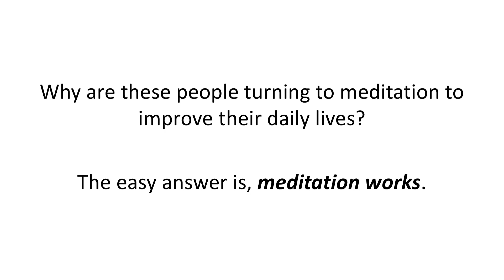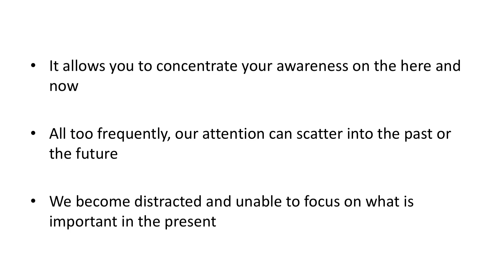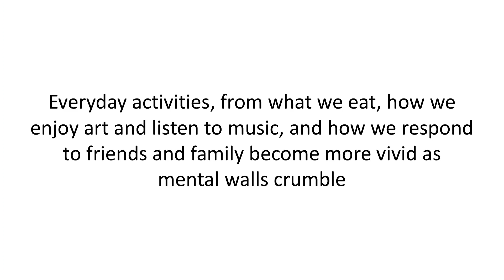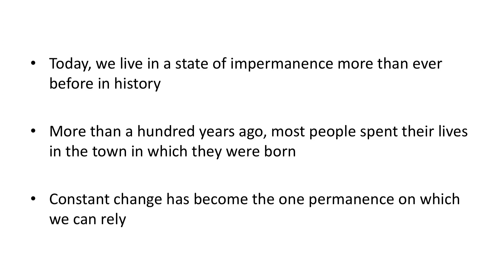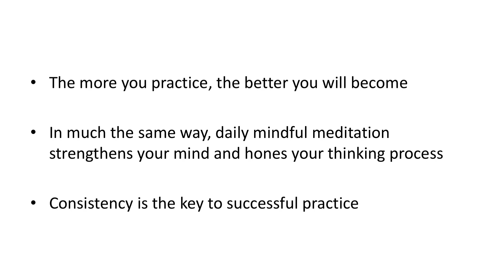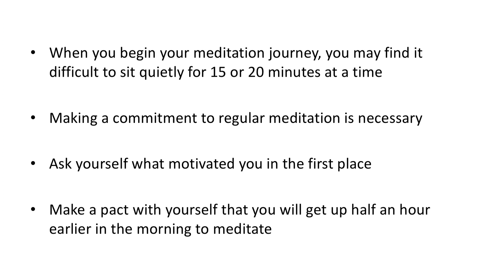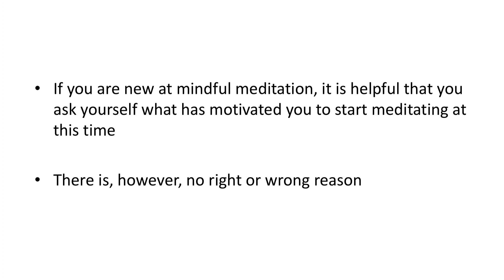WHAT IS MINDFUL MEDITATION?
It is very important to note that with any new undertaking, there will be questions and adjustments, and your mind will probably want to talk you out of it as well. If you persist and experiment, you will get to where you need to be with your meditation practice. Understand that meditation is not something that will happen overnight or something that will be automatic from the onset. It takes time and it takes practice. Take the time to read through some books or get some audio/visual tapes to acclimate yourself with the art and practice of meditation. In this way, you will know what to expect. Start to focus on your breathing throughout the day. When you are hurried and rushed, do you notice that your breath is shorter and more labored? If so, begin by focusing on each breath, taking deep breaths in through the nostrils and releasing through the mouth. You should also notice the rise and fall of your stomach as you focus on your breathing. Be intentional about your meditation. Meditation is a practice and a learned skill. It needs to be practiced intentionally in order for it to work. It does not just happen to you. Dress appropriately for meditation. If you are trying to sneak in ten minutes of meditation in your lunch hour, dressed in your business skirt and heels, chances are you will be rushed and harried. Set aside a time that is appropriate where you can wear loose fitting clothing and where you can concentrate. Begin with the practice of releasing tension in all your body parts. Focus on the feet first and release tension in that area; move up to your ankles, etc. Do this until you have reached the top of your head. For some practitioners, tightening and releasing muscles as they go along makes for a greater awareness of the release. Practice your breathing techniques together with the release of tension in your body parts. At first, this will seem difficult; however, it will become easier as time goes on. You will be able to tighten and release your muscles and breathe in and out to release that tension. Stretching your muscles a bit before sitting to meditate is a great way to get blood circulating and get in the moment. Choose a focal point, if you wish. For some, meditation is only done with their eyes closed, while others need a focal point. Yours could be a picture on the wall of a serene setting. Let others in on your new-found desire to learn meditation. If those around you know you need quiet time, they will respect your solitude - especially if it will give them a happier and healthier you. Be consistent with your mediation practices. Do not let circumstances take over control of your mediation practice. Before you know it, you will become a pro - just stay consistent.

please do not use any portion of this content as it will produce copyright infringements. Subject to violation of youtube copyright guidelines.

This is an ASOA MEDIA PRODUCT.
@ASENSEOFAHH LLC